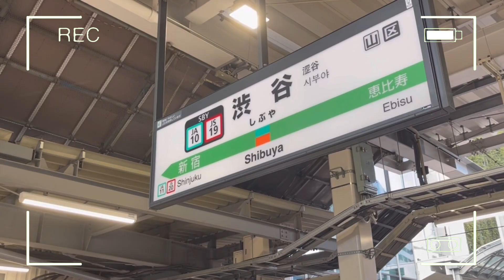日本 ハロウィン 渋谷 東京 JAPAN HALLOWEEN 2022 SHIBUYA TOKYO | WALKING TOUR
Hello Loves, Maraming Salamat sa panonood
I love you all guys! Spreaaadddd love❤️

FAQ’s
What camera do i use?
IPHONE 12PM
Front Camera
What editting app i used?
Kinemaster